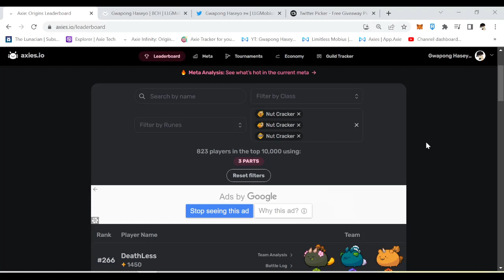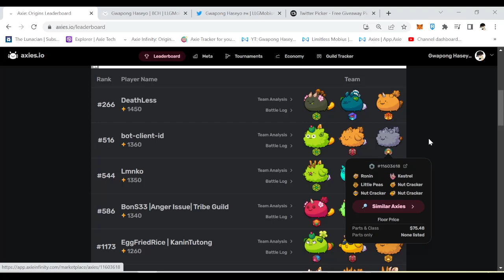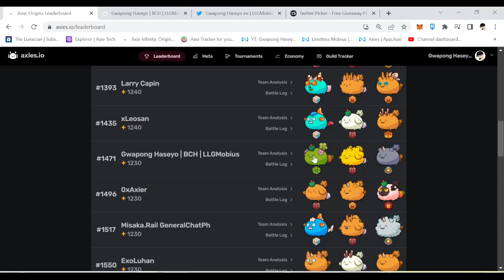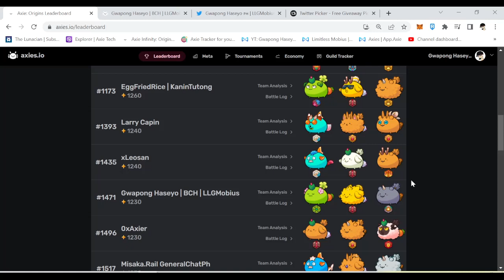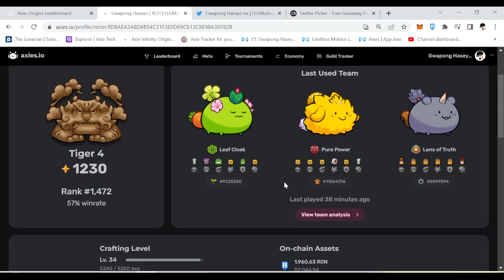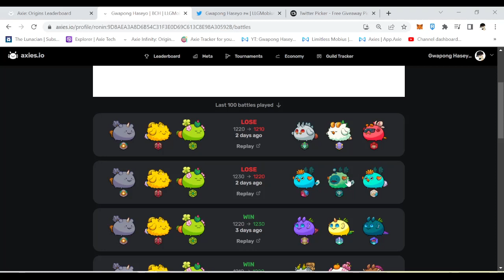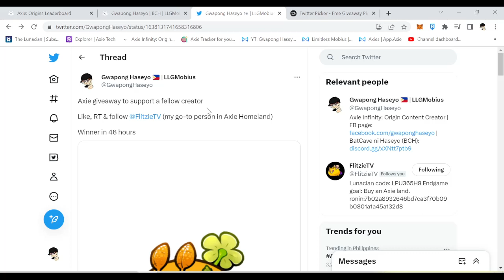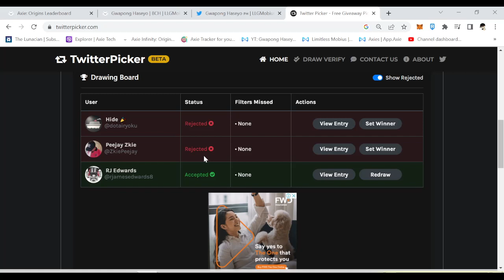Team na Gamit ko Ngayong S3 Epic Era | Axie Origins